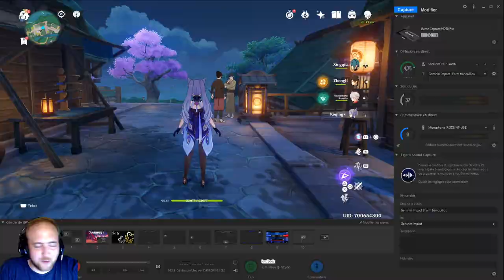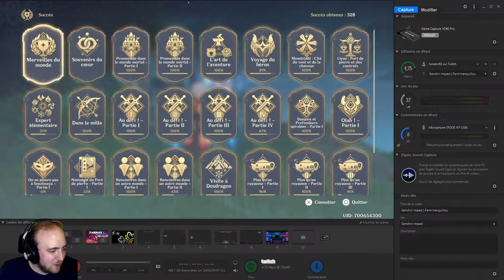Genshin Impact - PS5 #69 | Inazuma : explorations des îles + système d'agriculture !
Salut à tous ! C'est ici que commence la toute nouvelle aventure Genshin Impact dans les contrées de Inazuma !